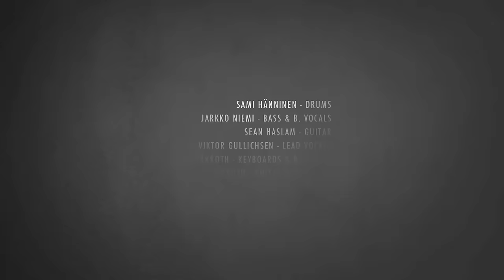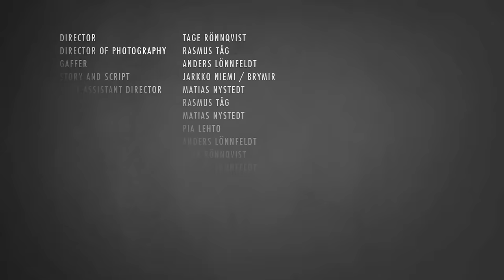BRYMIR Retribution Official video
"Retribution" is taken from Brymir`s debut album "Breathe Fire to the Sun" released on Spinefarm Records (2011).

Sami Hänninen - Drums
Jarkko Niemi - Bass & B. Vocals
Sean Haslam - Guitar
Viktor Gullichsen - Lead Vocals
Janne Björkroth - Keyboards & B. Vocals
Joona Björkroth - Guitar & B. Vocals

Video crew:

Director - Tage Rönnqvist
Cinematographer - Rasmus Tåg
Gaffer - Anders Lönnfeldt
Story and script - Jarkko Niemi/Brymir
First assistant director - Matias Nystedt Make up - Sara Dahlback Camera operators - Rasmus Tåg, Matias Nystedt, Pia Lehto, Anders Lönnfeldt, Tage Rönnqvist Editor - Rasmus Tåg Grading - Rasmus Tåg and Matias Nystedt Grip - Anders Lönnfeldt Still photo - Niklas Laurin Bug photographer - Noyabrinya Devyatova Producer - Spinefarm Records & Eva Lingon

Cast:
Man - Viktor Gullichsen
Girl - Frida Lönnroos
Masked tormentor - Yrjö Gävert

Thanks:

Suomen ilotulitus oy
Teatterikorkeakoulu
Arcada - Tommy Mård
Frida Lönnroos
Yrjö Gevärt
Lucas Lönnroos
Sanna Käyhkö
JO Svarvar
Marika Hill
Porvoon kaupunki
P. Mutasen Elokuvakonepaja oy
Alec Hirst-Gee/Spinefarm Records